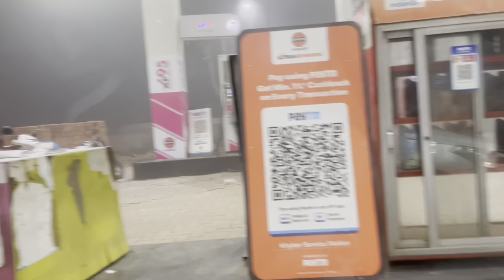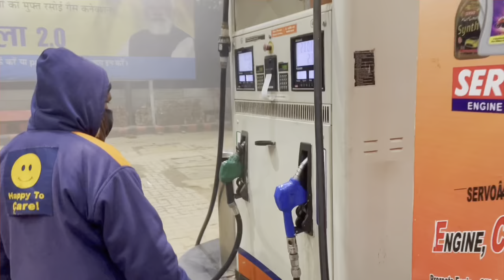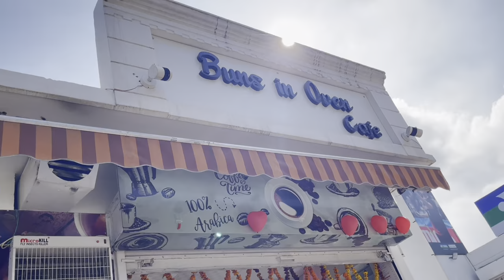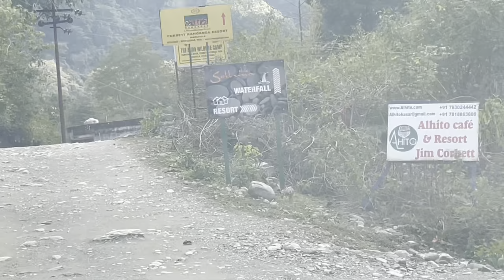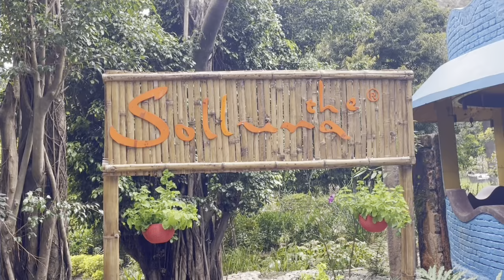Jim Corbett park trip 1k ￼